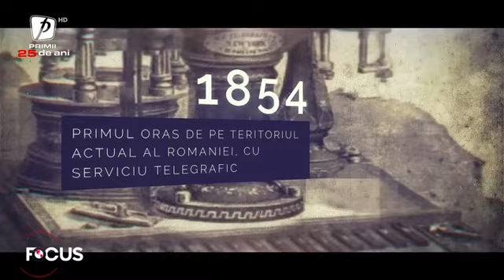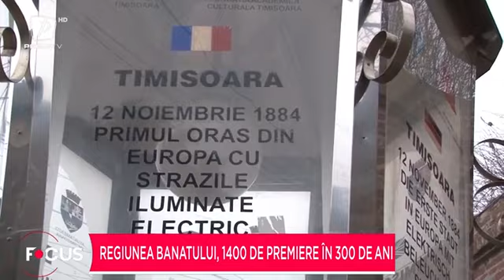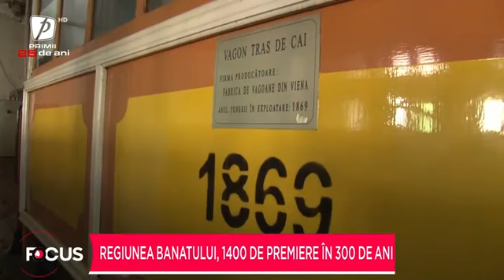Banatul, primul la toate